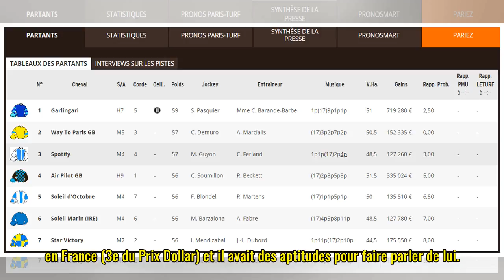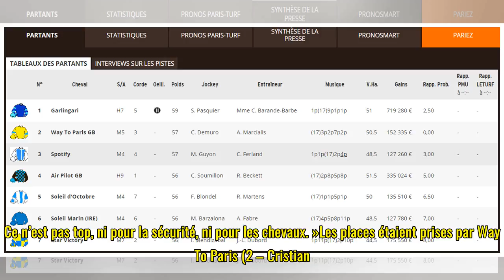Prix Exbury (Gr.III) : Air Pilot sous la neige